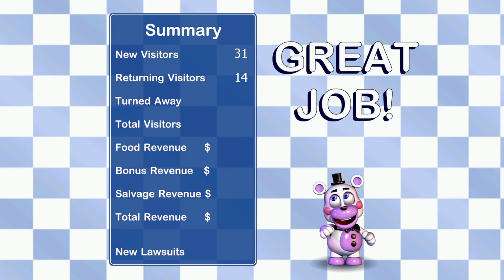Freddy Fazbear's Pizzeria Simulato my first time playing this game